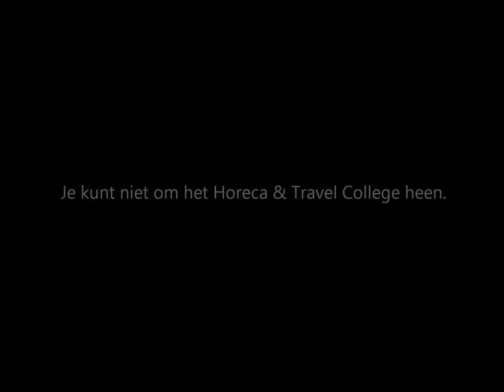college film zonder geluid en tekst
Horeca & Travel College film - impressie